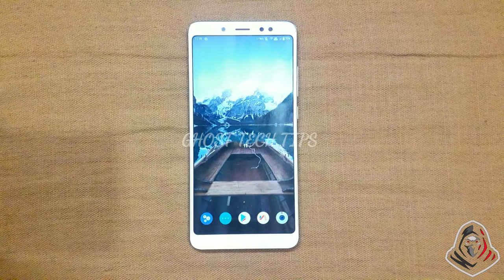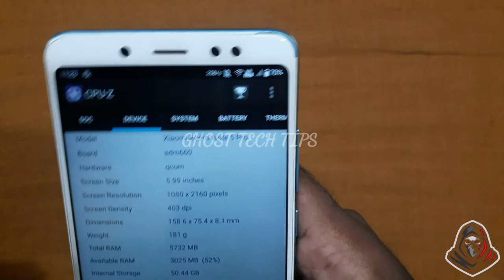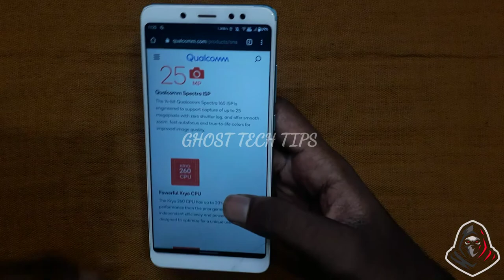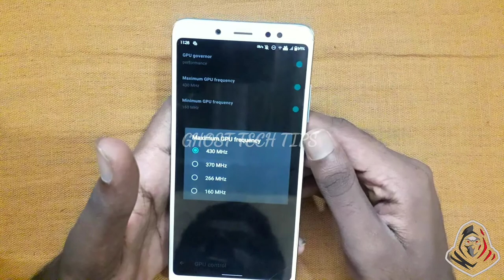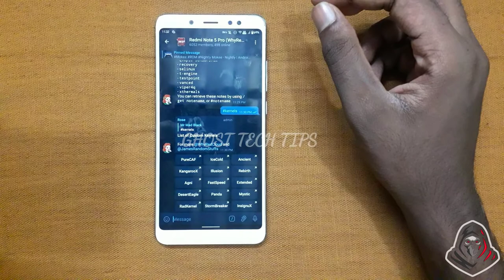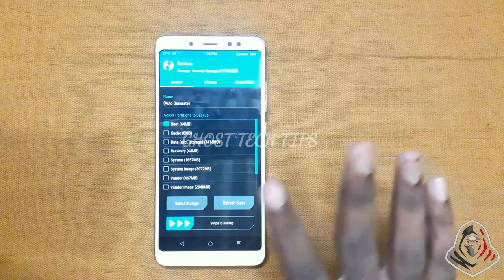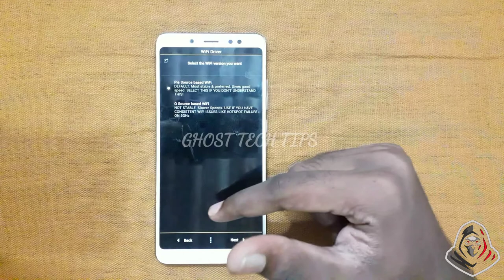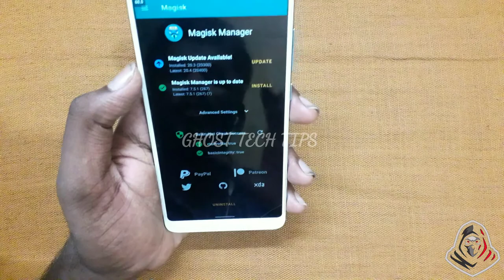SNAPDRAGON 660 ON REDMI NOTE 5 PRO || TAMIL || GhostTechTips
SNAPDRAGON 660 ON REDMI NOTE 5 PRO

how to overclock redmi note 5 pro#pubg hdr gameplay on redmi note 5 pro,snapdragon 660 on redmi note 5 pro